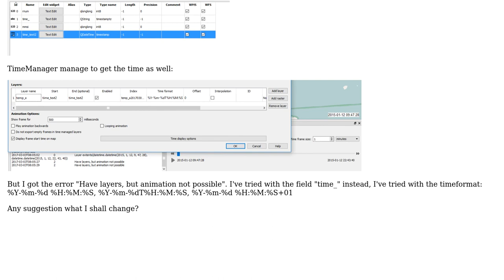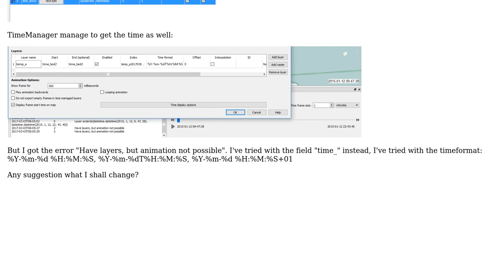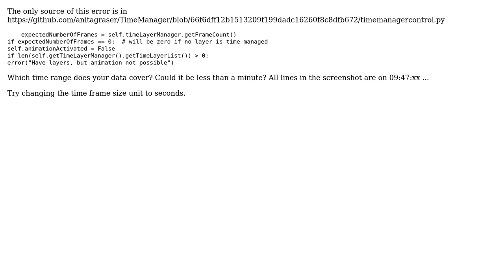GIS: TimeManager: "Have layers, but animation not possible"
With thanks & praise to God, and with thanks to the many people who have made this project possible! | Content (except music & images) licensed under CC BY-SA | Music | Images & others | With thanks to user underdark user nmtoken user axel_ande and the Stack Exchange Network Trademarks are property of their respective owners. You are responsible for your own actions.